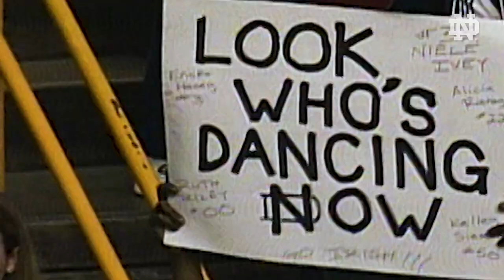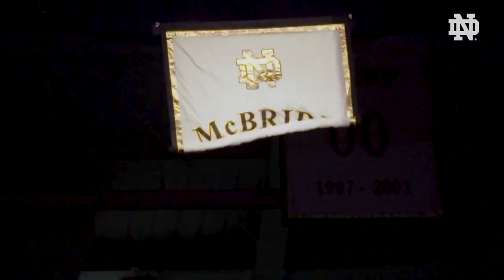Always Fighting, Always Irish